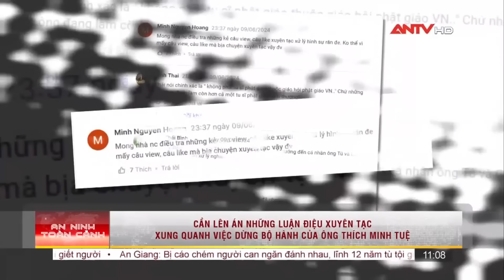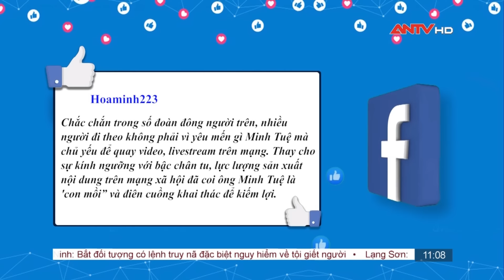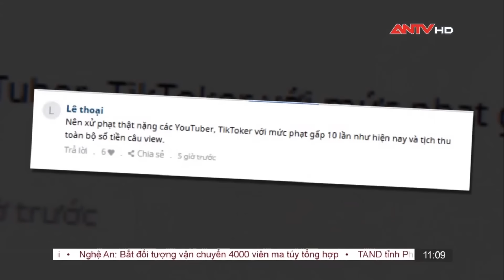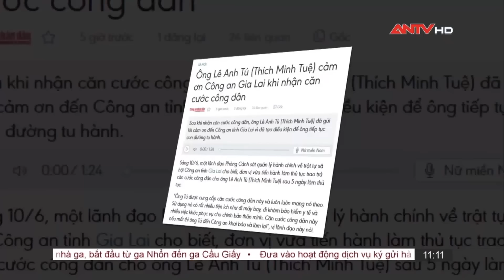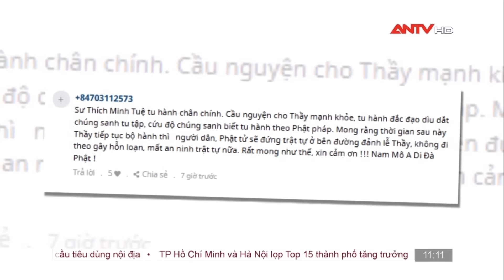Lên án những chiêu trò lợi dụng hiện tượng Thích Minh Tuệ để xuyên tạc | Cư Dân Mạng | ANTV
ANTV | Cư dân mạng | Ông Lê Anh Tú còn được biết đến với tên gọi là Thích Minh Tuệ người phát nguyện tu tập hạnh đầu đà - một trong những phương pháp tu khổ hạnh để tôi luyện thân tâm. Trên hành trình tu tập, ông Thích Minh Tuệ đã 4 lần đi bộ khắp các tỉnh thành ở Việt Nam trong 6 năm bắt đầu từ năm 2017. Tuy nhiên mãi cho đến tháng 4, năm 2024, những bước chân của ông Minh Tuệ mới thu hút sự chú ý của hàng nghìn người.

trong chưa đầy 1 tháng từ khoá 'Thích Minh Tuệ' đã phủ sóng khắp mạng xã hội đi kèm với những hình ảnh của ông là những bình luận thể hiện quan điểm và góc nhìn cá nhân tại những nơi ông Minh Tuệ đi qua thì hàng nghìn người đã đi theo ít nhiều tác động tới sinh hoạt thường ngày, trong đó nhiều người thể hiện mê tín hơn là chính tín với niềm tin vào một hiện tượng. Đặc biệt từ hiện tượng ông Thích Minh Tuệ đã xuất hiện những tư tưởng, mưu đồ chống phá Đảng, nhà nước về chính sách tôn giáo. Trước sự việc này, cư dân mạng đã bày tỏ quan điểm ủng hộ quyết định dừng bộ hành để ẩn tu của ông Thích Minh Tuệ đồng thời lên tiếng mạnh mẽ đã đến lúc cần siết chặt công tác quản lý nội dung số.

Mời quý vị khán giả xem thêm: Cảnh giác với các luận điệu xuyên tạc sau khi ông Thích Minh Tuệ dừng đi bộ khất thực